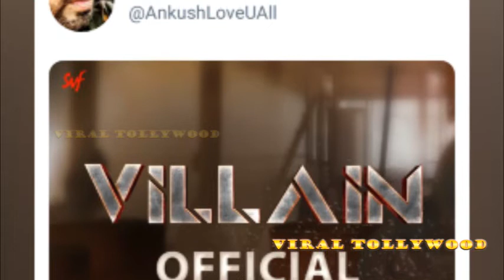VILLAIN ANKUSH-এর এরকমরূপ আগে দেখেননি | Official Poster | Ankush Hazra | Mimi Chakraborty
VILLAIN ANKUSH RECENTLY DONE A DUO WITH MIMI ON MUSICALLY, IT WAS SO HILARIOUS PERFORMANCE OF THEM, YOU CAN'T BELIEVE UNTIL YOU WATCH.. SO BRACE YOURSELF GUYS TO REVEAL ANOTHER FACE OF VILLAIN ANKUSH.. ENJOY..